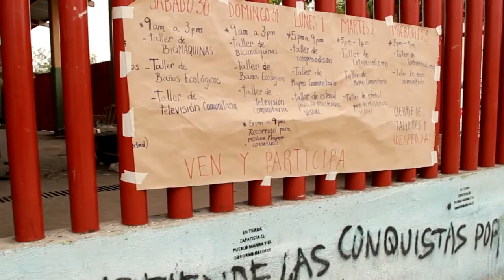Caravana para el Buen Vivir: Amilcingo Morelos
La Caravana Mesoamericana para el Buen Vivir de los Pueblos en Resistencia festeja su primer parada en la comunidad de Amilcingo Morelos, del 29 de mayo al 3 de junio se realizo una semana de intercambio reciproco donde se compartieron herramientas a través de talleres de tecnologías socialmente apropiadas, medios libres de comunicación y mapeo comunitarios en defensa del territorio; sumando esfuerzos con la comunidad para fortalecer la autogestión, la soberanía alimentaria y la autonomía.

Este vídeo es parte de lo compartido en los talleres.